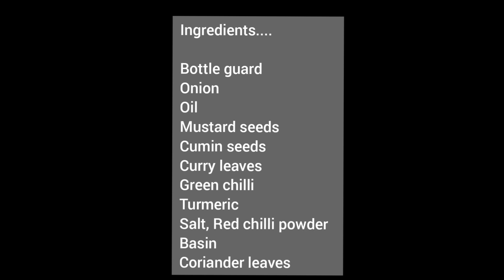సొరకాయ శెనగపిండి కూర! sorakaaya barada recipe! bottle guard curry! bottle guard recipe!